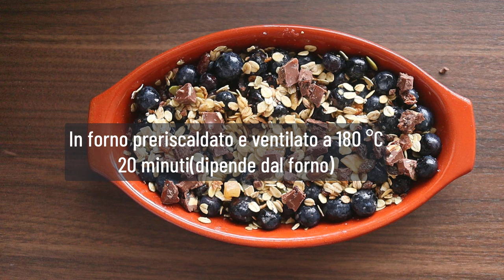Colazione GOLOSA SENZA GLUTINE SENZA ZUCCHERO SENZA LATTICINI E UOVA | MUESLI CIOCCOLATO e MIRTILLI